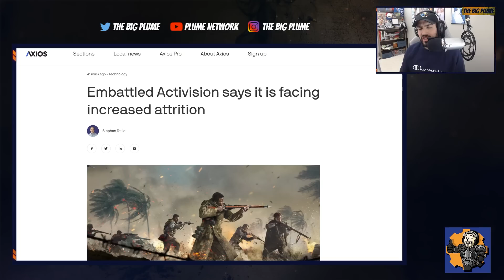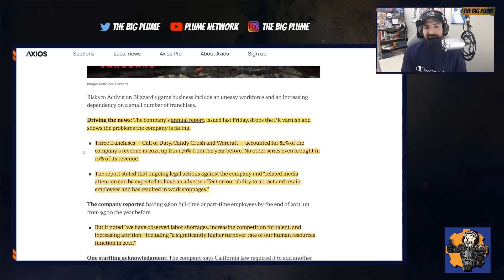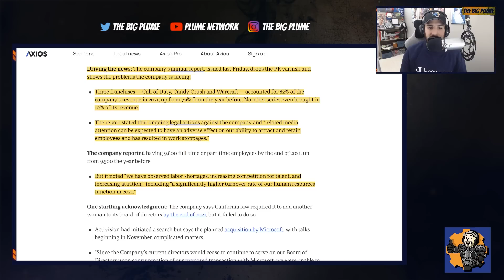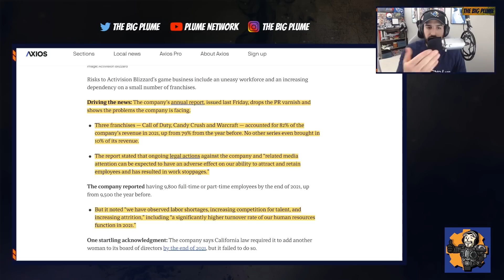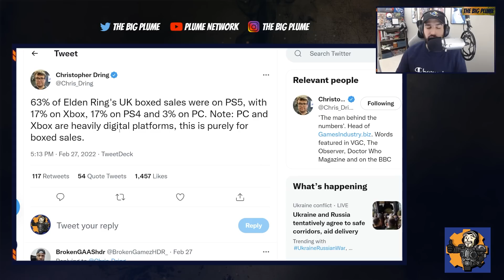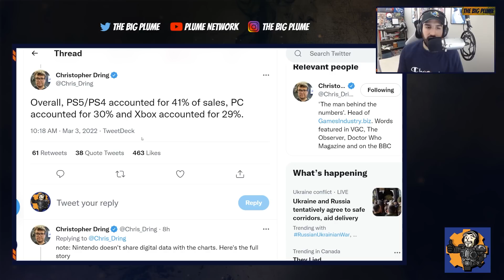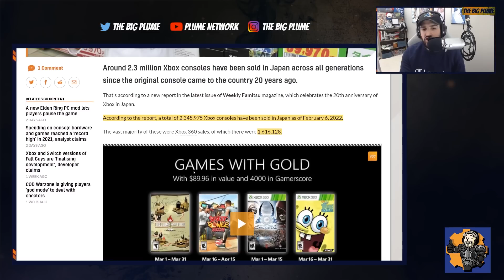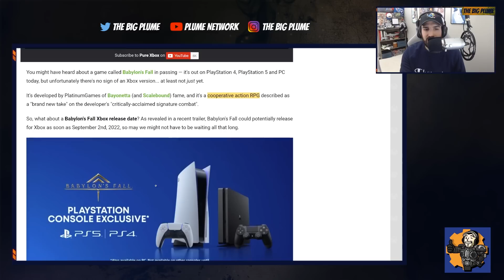Activision Blizzard ISSUES | Xbox DOMINATES Digital | Xbox Japan 20 Years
Activision Blizzard ISSUES : 0:00
Xbox DOMINATES Digital : 6:11
Xbox Japan 20 Years : 10:37
Babylon's Fall Xbox : 12:49